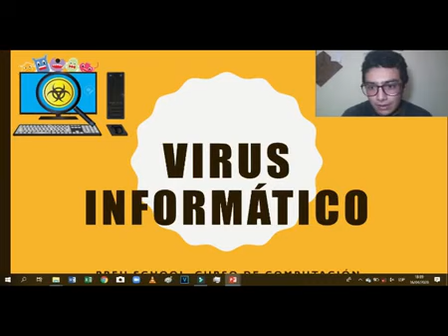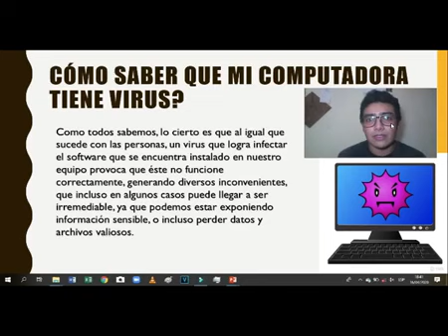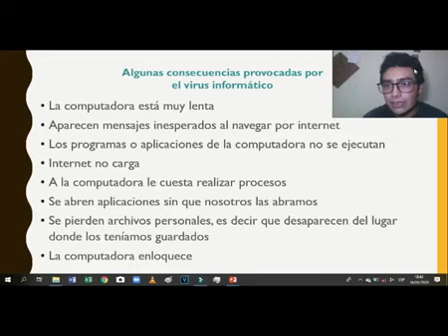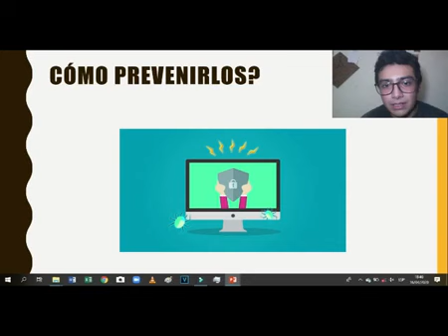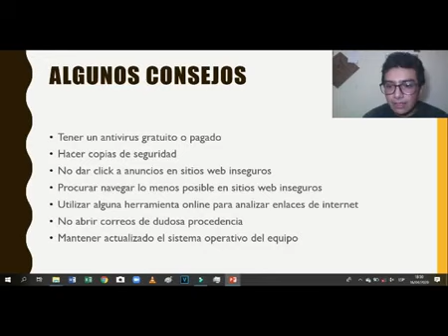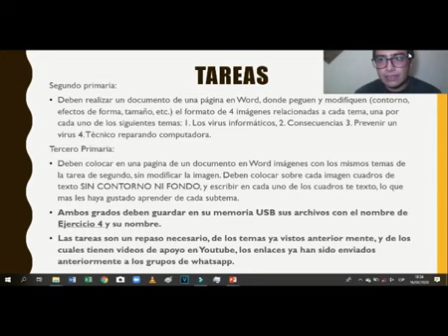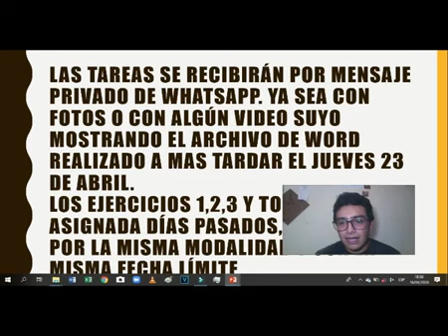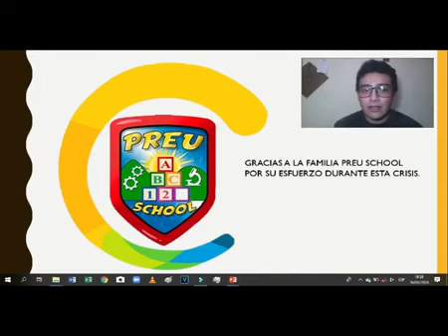Los virus informáticos segundo y tercero primaria Preu School